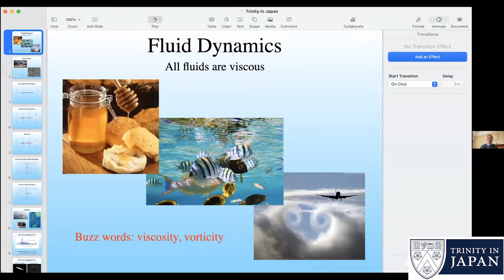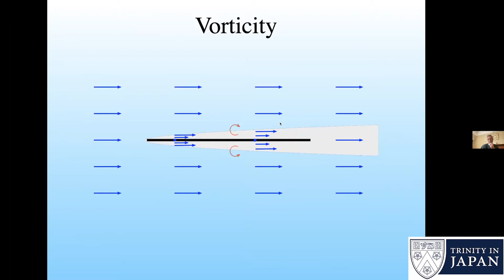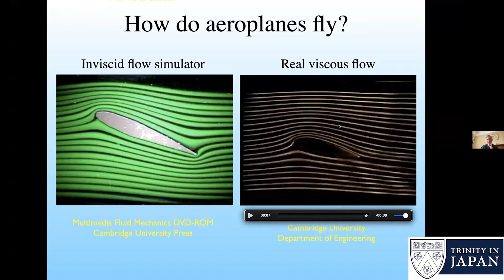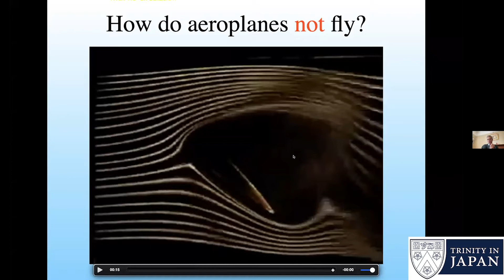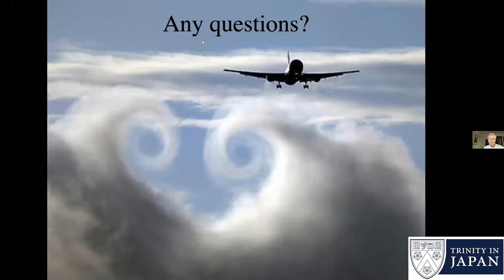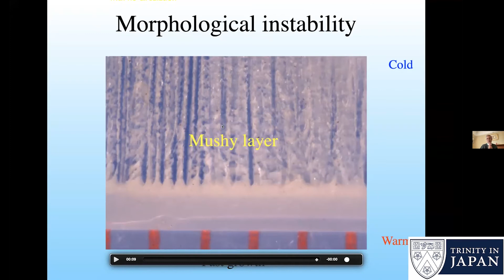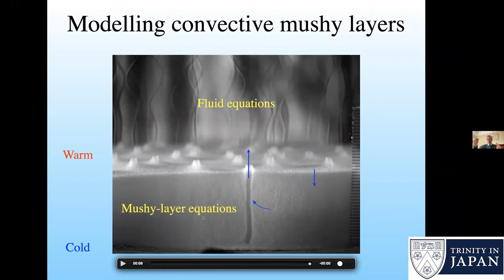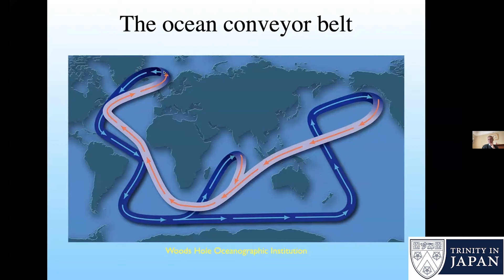Grae Worster, Vice Master Trinity, on why airplanes fly, how ice melts and climate change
Professor Grae Worster, Vice Master Trinity College Cambridge, Professor of Fluid Dynamics at Cambridge University, in discussion with Trinity in Japan explaining how airplanes fly, why viscosity is needed to make airplanes fly (not just causing drag), and on his research on mushy layers and how ice melts and their importance for our climate, and on his work as Vice-Master of Trinity College (Cambridge University).

グレー・ウオースター教授 (Professor Grae Worster)、トリニティコレッジ副学長、ケンブリッジ大学、応用数学・理論物理学部(Department of Applied Mathematics and Theoretical Physics DAMTP),流体力学教授、